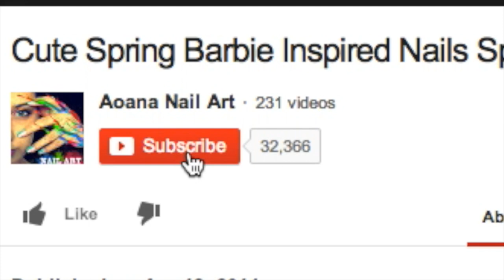? No Name Nail Art Design Video Tutorial, colorful:animal print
1440Pcs Clear Crystal

song    Festival